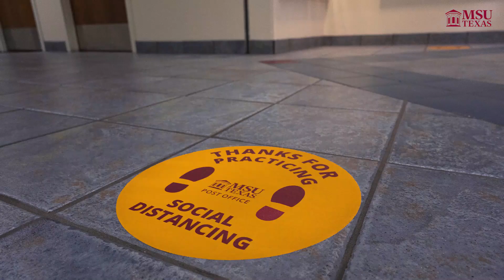Returning to the Classroom at MSU Texas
Learn about the return to the classroom from Provost and Vice President of Academic Affairs, Dr. James Johnson, in our latest installment of returning to campus. Dr. Johnston discusses face-to-face, hybrid and online approaches to how classrooms will be set up this Fall semester.

Song: Things are Looking Up by City Rat
Music Provider: Soundstripe
Video Crew: Anh Tran